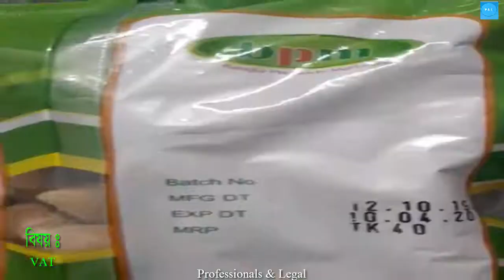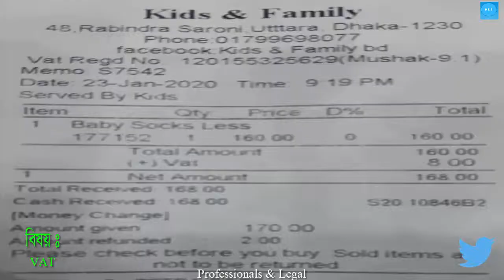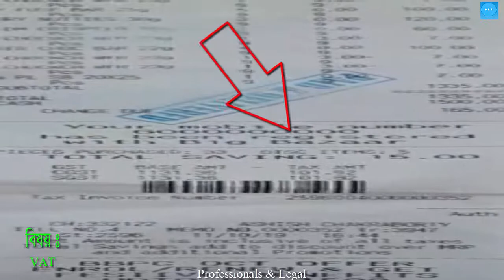VAT SYSTEM IN BANGLADESH & INDIA I HOW WE GIVE & HOW IT SHOULD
About : Professionals & Legal, a Video site where you will get video of all the things as your requirements for watching every day to develop yourself. The channel content the following;

 Vision: Compliant, Professional & Legal World
 Mission: Sharing , Caring  & awareness  building  (Share, Care & Aware)
 Value: Hygienic & Ethical Come out

vat online registration,

vat online bd,

vat online check,

online vat registration certificate,

online vat verification,

online vat registration process in bangladesh,

online vat registration bd,

online challan verification,

online chalan verify bangladesh,

online treasury challan verification bd,

vat online,

vat online registration,

online vat challan,
vat india,
bangladesh vat system,
vat introduce,
vat tax information,
how we give vat,
vat system,